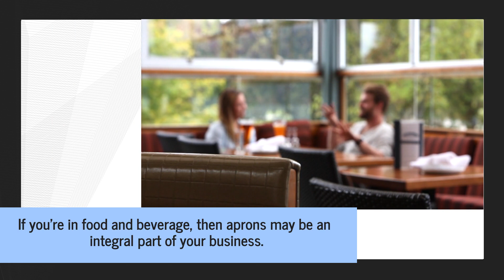Create Custom Aprons For Cooks & Grill Chefs In UK: Get Your Design Printed In 24 Hours!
If you’re a new restaurant owner looking for a way to enhance your brand and make sure it stands out amongst the competition, then check out the high-quality aprons OkTSHIRT offers and customize them with your own logo!